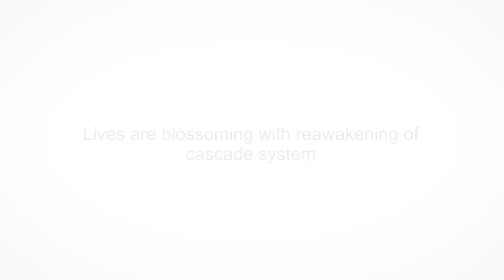Upulwila Women Farmers' Market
Lives are blossoming with reawakening of cascade system ….
125 women farmers in Bandarakumbukwewa cascade …..
Engage in growing vegetables and fruits in its own home garden … and another 11 families made home-based products …. To rural market place ….. established by “Wawe Gam Pubuduwa”
Families connected to rural market place …. Earn additional income to their families …. Which enhance resilience of the rural communities …